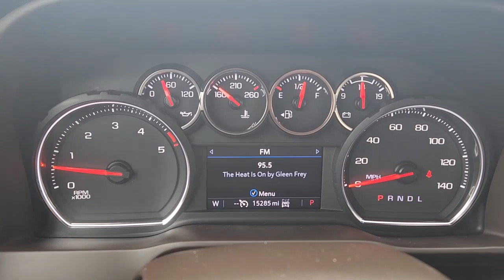2022 CHEVY SILVERADO Fort Worth, Arlington, Dallas, Weatherford, Benbrook P25833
Used 2022 CHEVY SILVERADO available in 9101 Camp Bowie W. Blvd., Fort Worth, Texas at Moritz CDJR. Servicing the Fort Worth, Arlington, Dallas, Weatherford, Benbrook, area.

Moritz CDJR
9101 Camp Bowie W Blvd Ste.#2